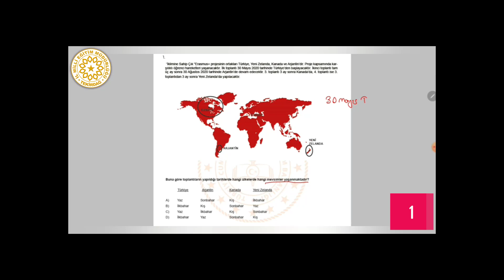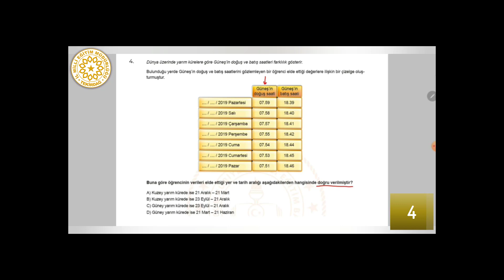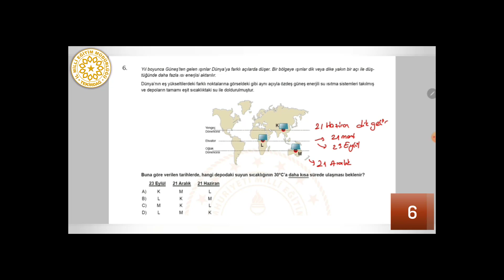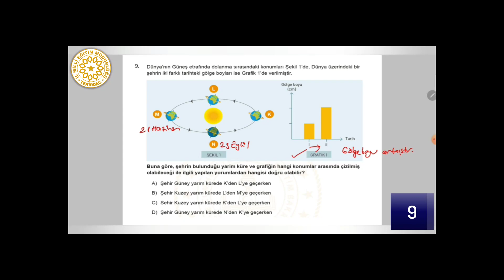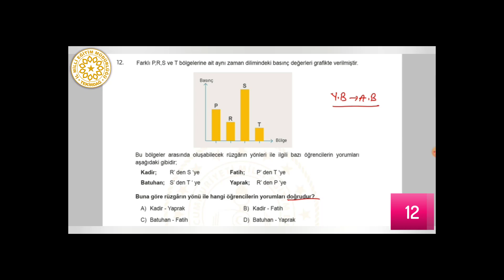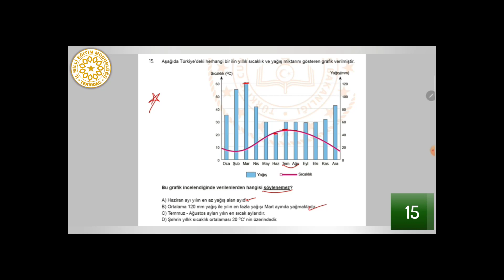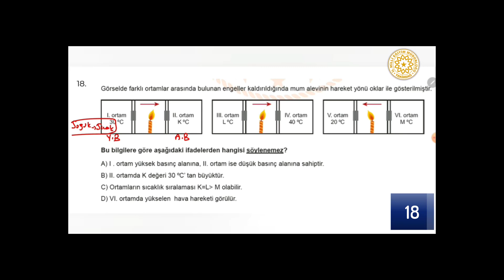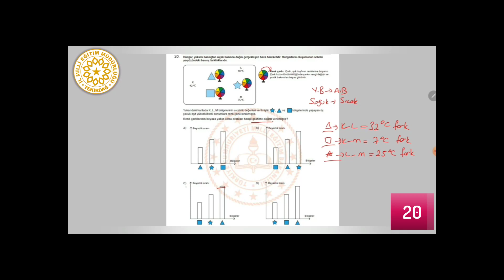KTT1 - 8. Sınıf Fen Bilimleri - Mevsimlerin Oluşumu, İklim ve Hava Hareketleri - Öykü Özdil KAYA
Tekirdağ İl Milli Eğitim Müdürlüğü
Açıklamalı Soru Çözümü Videoları - 8. Sınıf Konu Tarama Testi 1 (KTT1-Fen)
İstenilen soru aşağıdaki video bölümlemelerine tıklanarak izlenebilir.
00:35   - 1. Soru
05:47   - 2. Soru
05:06   - 3. Soru
06:36   - 4. Soru
09:00   - 5. Soru
10:55   - 6. Soru
12:42   - 7. Soru
15:40   - 8. Soru
17:44   - 9. Soru
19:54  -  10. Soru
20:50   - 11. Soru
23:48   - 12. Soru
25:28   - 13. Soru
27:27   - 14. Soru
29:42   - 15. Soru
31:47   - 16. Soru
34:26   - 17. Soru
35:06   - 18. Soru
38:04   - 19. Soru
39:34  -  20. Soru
Soru Kitapçığını buradan da indirebilirsiniz.